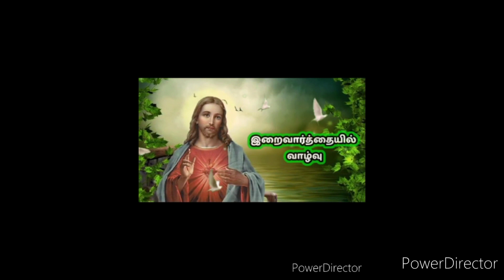இறைவார்த்தையில் வாழ்வு அத்தி மரமும் எருசலேம் கோவிலும்